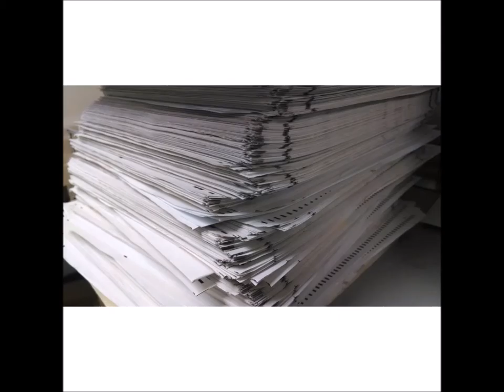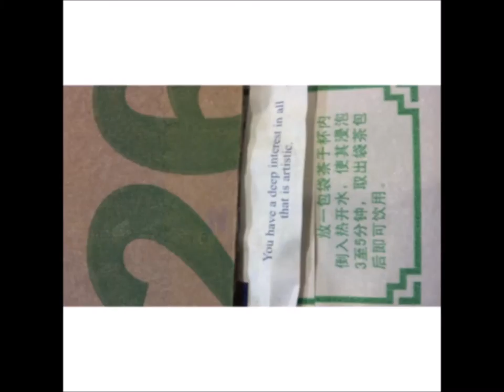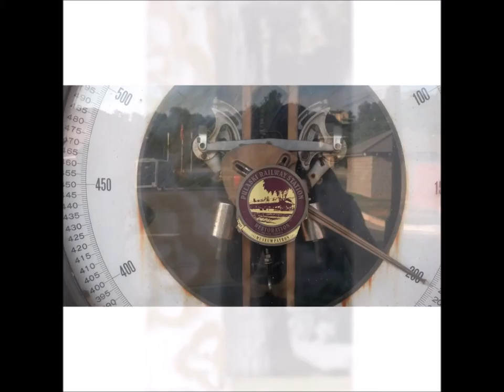Formal a photographic conversation by Christian Conrad and Melissa P Cormier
A conversation between two artists based on photography rather than words. I sent her a photo and she sent me one back, I replied and we never stopped. As the project continued our pictures started reflecting each other until the images were more important than the words.